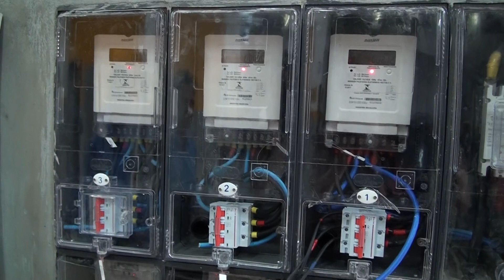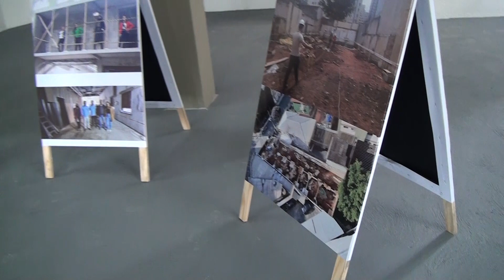Quadro Mãos à Obra com Ats Edificações - Matéria Especial